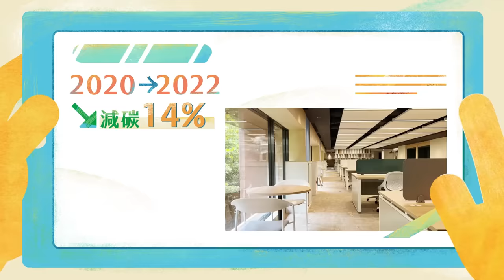【國泰人壽氣候承諾】零碳營運轉型計畫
面對越來越熱的地球，
你是否不敢想像未來的生活與工作環境，會變成什麼樣子?
我們除了使用環保杯、淨灘、搭乘大眾運輸工具外，
還能用什麼方式守護美麗的台灣呢?
讓國泰村長告訴你!

國泰人壽2030年RE100、2050年Net Zero的氣候承諾可不是說說的!
我們攜手員工、保戶、企業夥伴推動「零碳營運轉型計畫」，
透過3個Green，一起打造「零碳的綠色生活空間」：

綠職場 – 設計共享型辦公空間與無紙化服務
綠能源 – 投資綠能發展、支持社區能源自主
綠房東 – 提供商辦承租戶輕鬆使用綠能的加值方案

零碳營運轉型並非易事，但有您的加入，就並非難事!
國泰邀請您，一起成就永續的美好